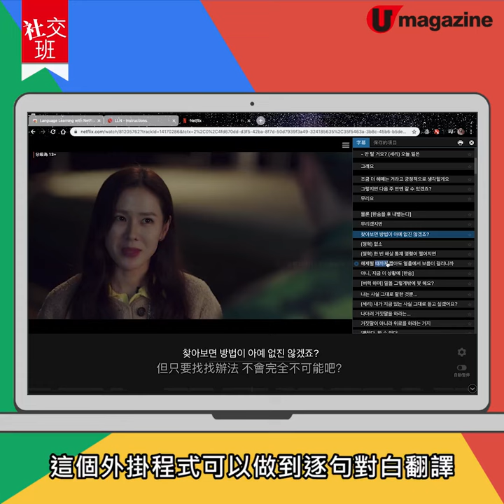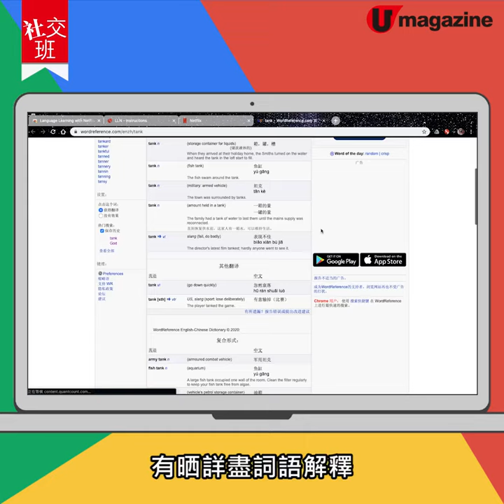【社交班】教你開NETFLIX雙語字幕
望穿秋水，終於可以做到睇Netflix時有雙語字幕功能啦！！！Google Chrome新增的免費外掛功能Language Learning with Netflix，下載之後睇Netflix影片時就可以有雙語字幕及即時翻譯功能。雖則唔係套套戲都有，但基本上Netflix入面最熱門的美劇、韓劇、日劇等都做到㗎啦！

全方位緊貼《U Magazine》社交平台